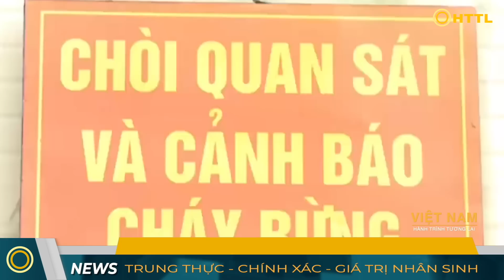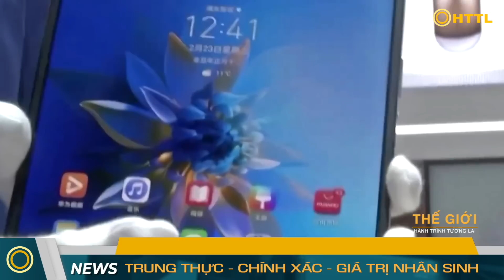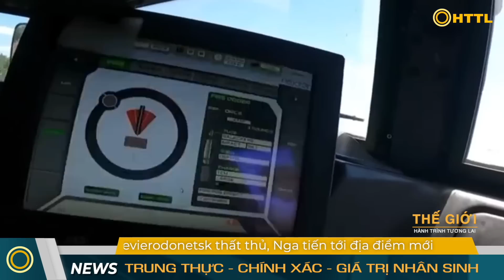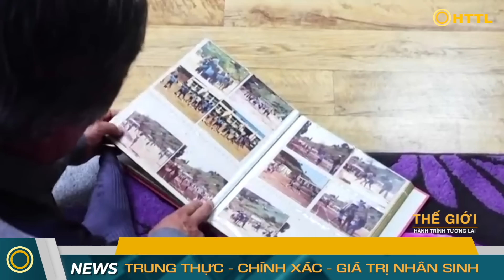Tin Tổng Hợp (27/6): Tình hình Ukraine: Thêm thành phố thất thủ, Nga dời hoả lực tới địa điểm mới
► Tư vấn và đặt hàng sản phẩm bộ lọc không khí Terracomb :
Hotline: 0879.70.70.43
Hoặc đặt hàng theo liên kết:
Xin cảm ơn quý vị đã ủng hộ!